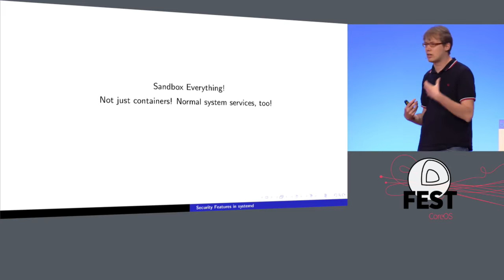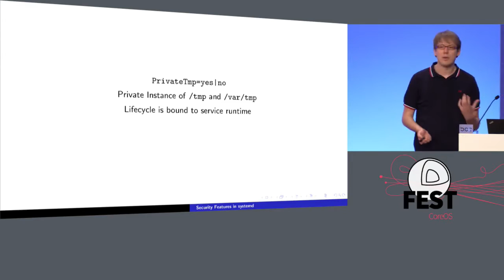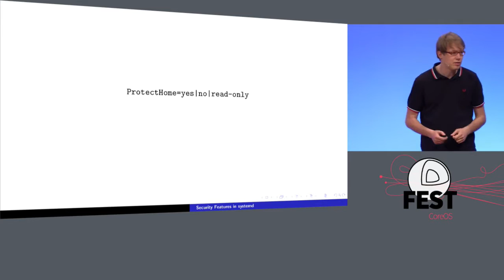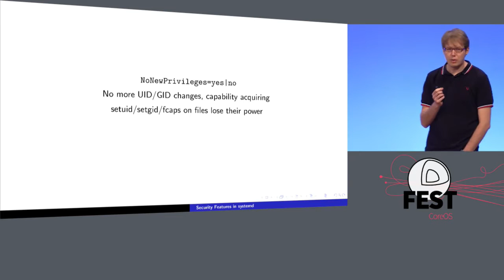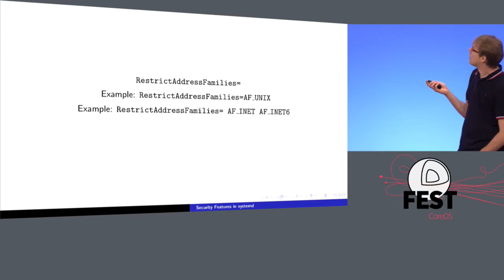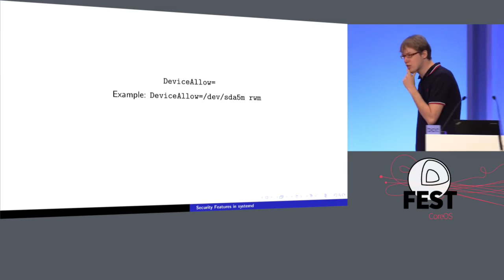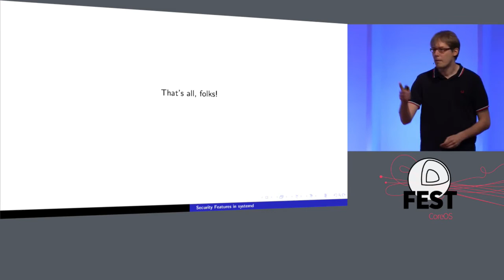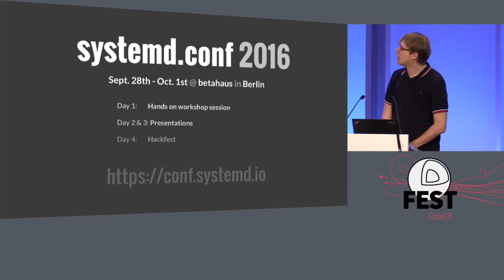Keynote: Security Features in systemd, Lennart Poettering